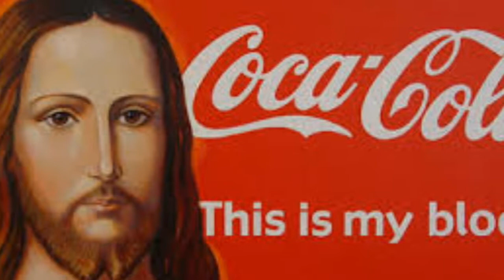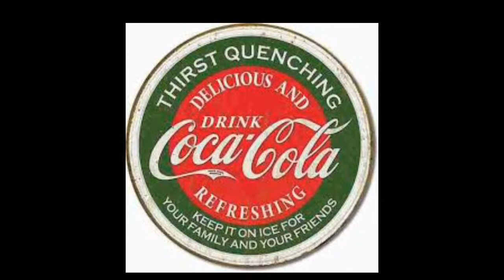Leyenda urbana de la Coca-Cola